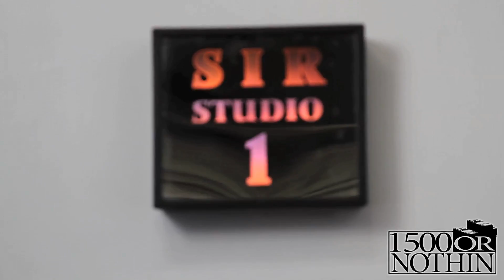Behind The Scenes with 1500: ON TOUR WITH NAS IN JAPAN 2012